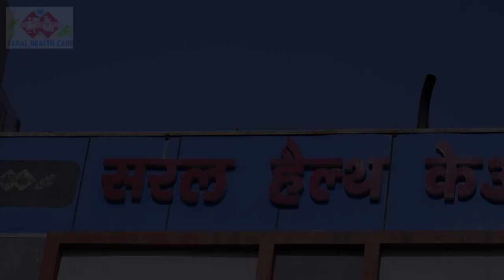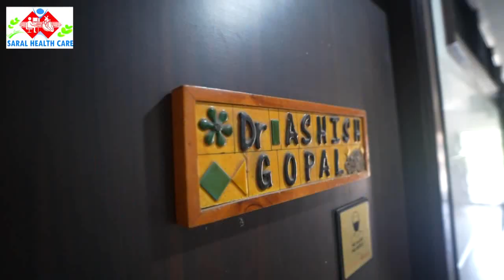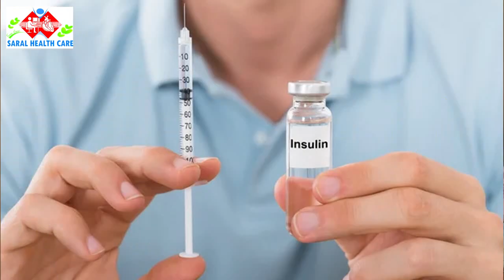तिरुपति बालाजी मंदिर के प्रसाद में पशुओं की चर्बी मिलाने पर वृंदावन के संत समाज में भारी आक्रोश